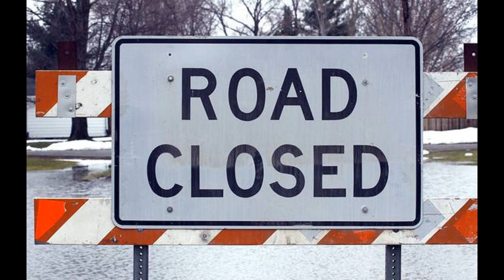Ark Two #14 Talking to the Walking Dead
In this video Bruce explains the difficulities in choosing who can come in the shelter & who has had too much exposure to radiation.

Ark Two is a 10,000 sq. ft. nuclear fallout shelter in Canada.
Built by Bruce Beach in the 80's, composed of concrete,
42 school buses & buried under ground,
it may be the largest privately constructed Doomsday shelter in the world.

This series of videos are to pass on useful knowledge to others,
about shelters, survival, radiation etc.

For information about Ark Two or the SAFE organization go to;

The purpose of the Ark Two SAFE Community is to prepare
for the catastrophe of a nuclear war or other world-wide
cataclysmic catastrophe & to help reconstruct society after.